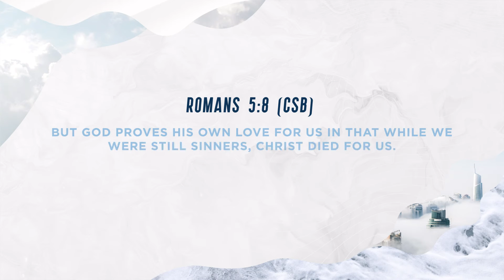Rest in God’s Affirmation by Trevin Wax (6 mins)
Reflecting on the baptism of Jesus, Trevin Wax discusses the importance of knowing that God affirms you—, and that is all that matters. He then connects this to the life of the pastor, and how this can change how you operate and respond to criticism.

Rest in God's Affirmation appears in the second chapter of the Church Planter Masterclass. You can participate in the rest of the online masterclass for FREE by visiting